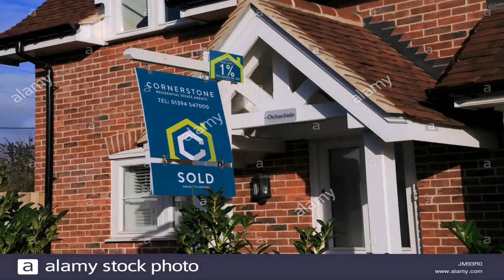Modern House Uk Real Estate (see description)